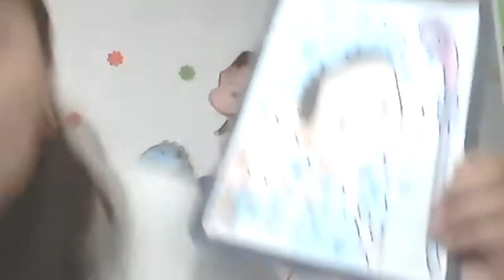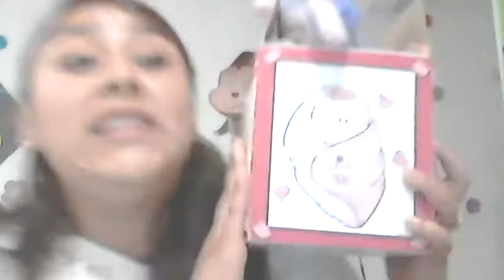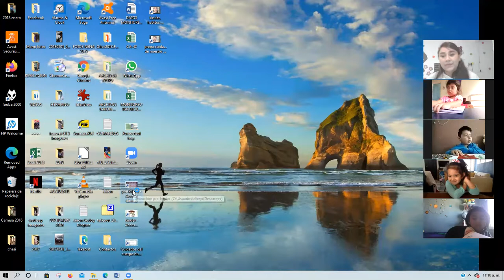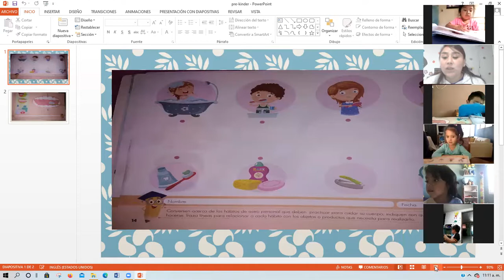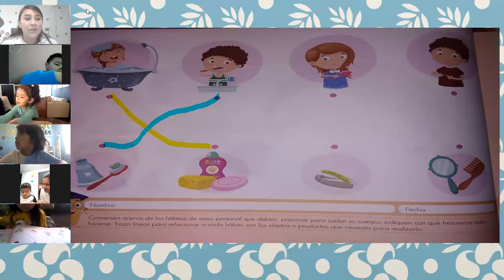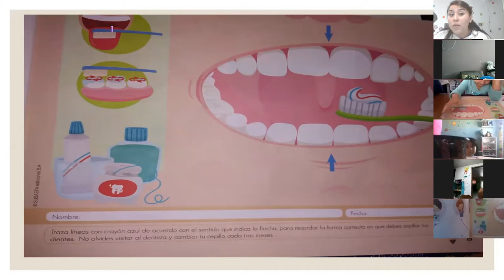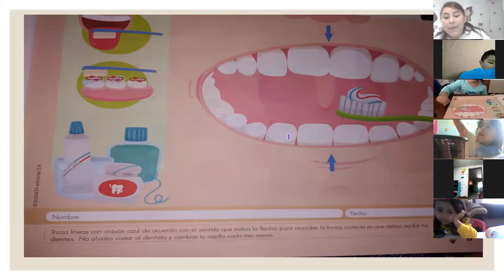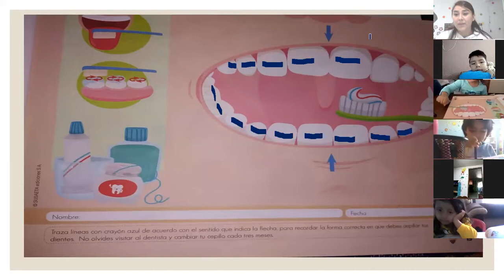pre kinder habitos de higiene personal